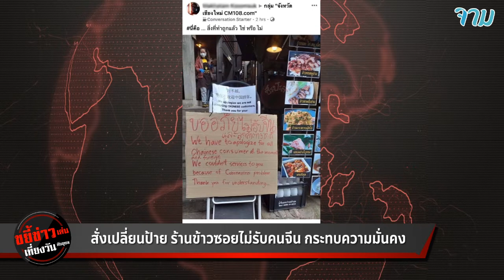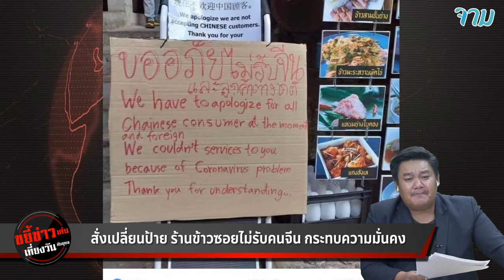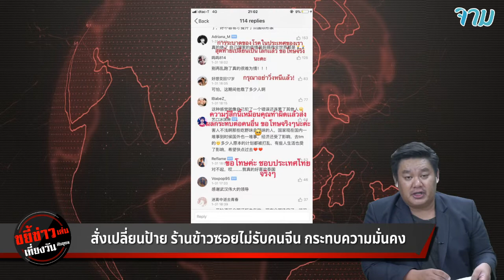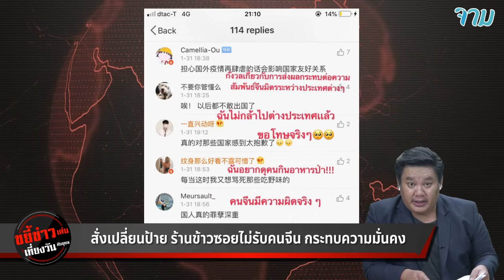สั่งเปลี่ยนป้าย ร้านข้าวซอยไม่รับคนจีน กระทบความมั่นคง